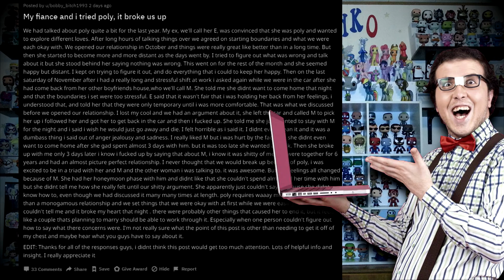ONIBC - CAR BLOW OUT!!1 (AND IT'S BEAUTIFUL)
POOR LIL' GUY!